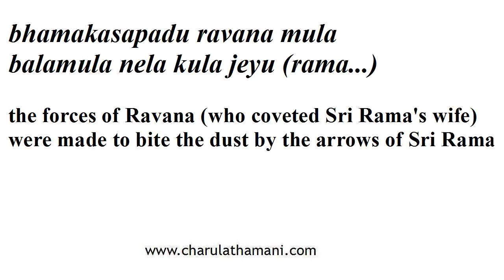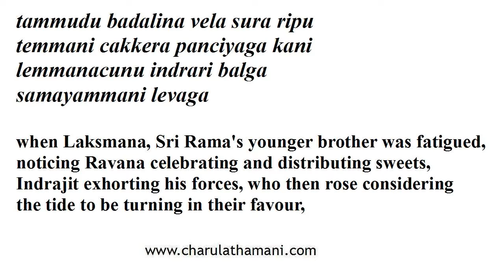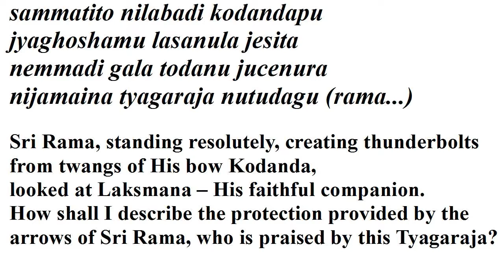Ramabana - Raga Saveri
Charulatha Mani sings Thyagaraja's "Ramabana" in Raga Saveri